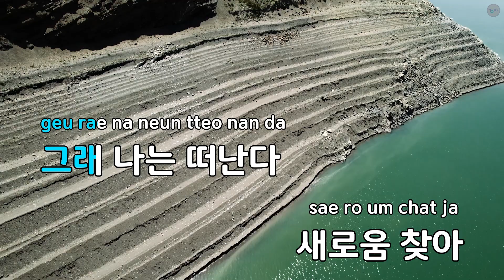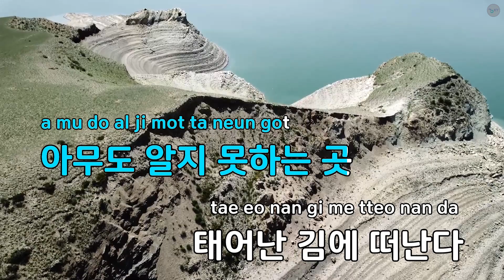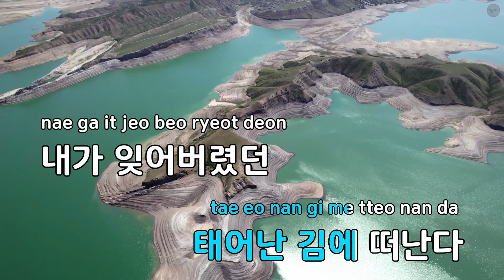민들레 - 기안84 (KY.75681) / KY KARAOKE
"★ 곡 정보 ★
번호 : 75681
제목 : 민들레
가수 : 기안84
작사가 : 기안84,박기태
작곡가 : 기안84,박기태,G..

Copyrightⓒkeumyoung